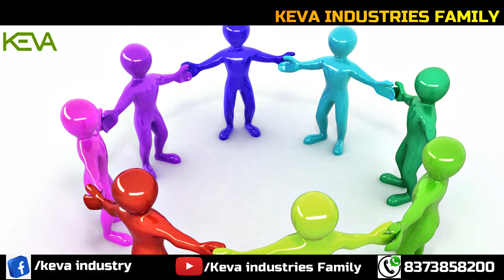Keva Business || 8 Tips for Business Grow With Keva Family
Businessfranchise-low investment you can start your own Business with Keva industries
Start Retail Business in Low Investment | Keva Food, Grocery & Health Care Franchise Opportunity
অবশ্যই যোগাযোগ করুন-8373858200/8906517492 [Home delivery available]